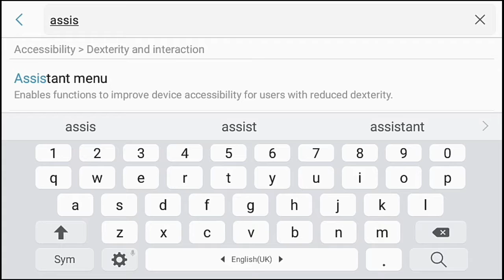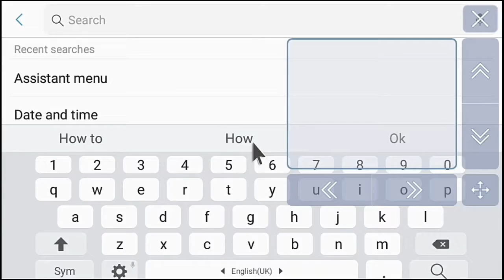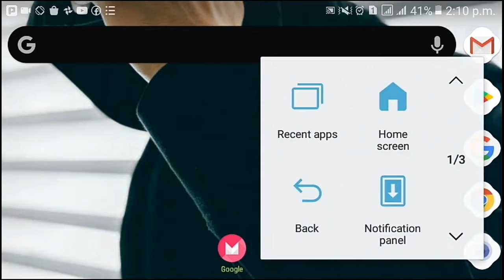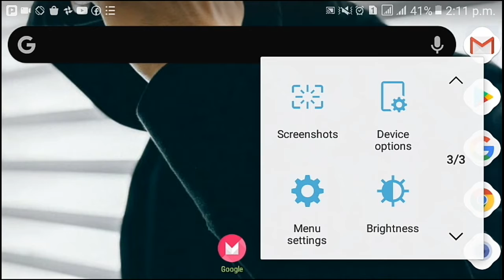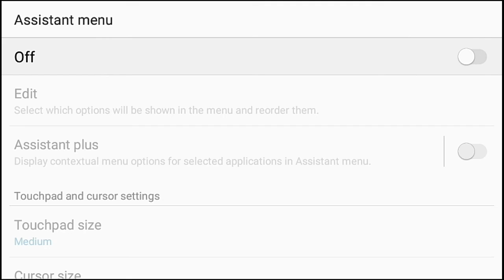How to use/show TOUCHPAD and cursor on mobile screen without any app. How to use mobile as laptop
In this video you will learn how use TOUCHPAD mouse and cursor on mobile screen without any app on android  . I will show you exactly how you can add this option on your mobile screen without any app on android.  Assistant manager is option which is available in every android phone you can customize button on it and use mouse TOUCHPAD and cursor on mobile screen.